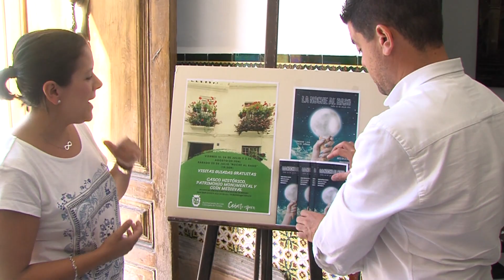PRESENTACIÓN VISITAS GUIADAS 160719 NOT2